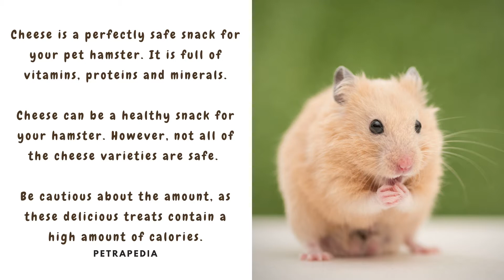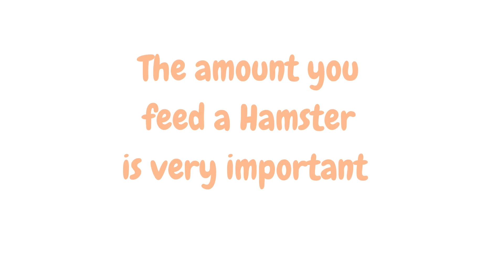Can hamsters eat cheese?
Cheese is a perfectly safe snack for your pet hamster. As it is full of vitamins, proteins and minerals. Cheese can be a healthy snack for your hamster. However, not all of the cheese varieties are safe. You must be cautious about the amount you treat your hamster with, as these delicious treats contain a high amount of calories.

What types of cheeses are safe for hamsters:
Mozzarella
Cottage cheese
Ricotta
Mild, plain cheddar cheese
Mild, plain low-fat cheese
Babybel light, original

Cheese varieties to avoid giving your hamster

Best not give some of the cheese varieties to your hamster due to the higher salt and saturated fat thats in them. The list below shows you which cheeses to avoid.

Parmesan
Processed cheese
Cheese squares
Aged cheese
Pecorino Romano
Brie
Mouldy cheese varieties, stilton, blue cheese
Cheese with added fruits
Mascarpone

A reminder of the amount to feed a hamster
Once a week, cheese treat the size of a raisin and a dwarf hamster every two weeks the size of a raisin.

Happy Hamster Parenting